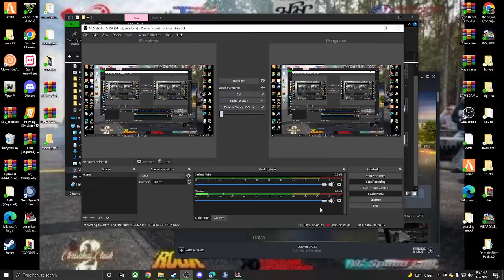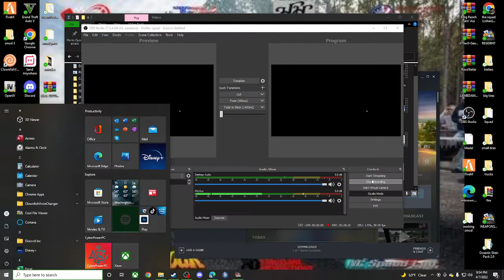ATC just a chill haul (NASCR)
hope yall love the vid for the day